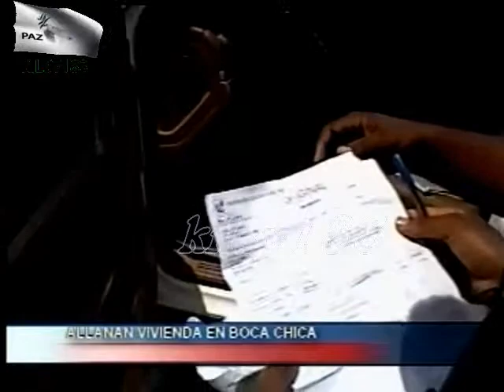noticias telemicro canal 5 Ramon Gomez Diaz republica dominicana prensa noticias 13